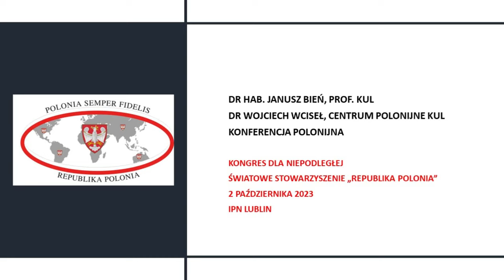Dr hab. Janusz Bień, prof. KUL, Dr Wojciech Wciseł, Centrum Polonijne KUL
Kongres dla Niepodległej 2023
Światowe Stowarzyszenie "Republika Polonia"
2 października 2023, Lublin